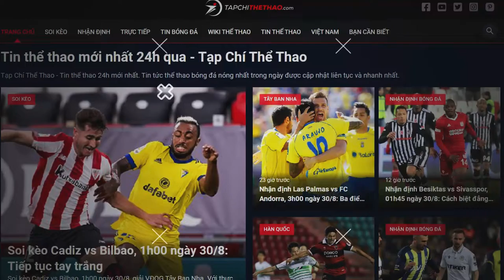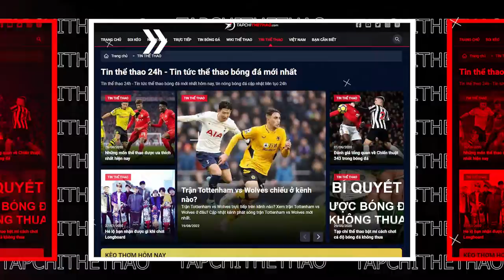Tạp Chí Thể Thao - Nhận định chất - Soi kèo chuẩn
Tạp Chí Thể Thao - Chuyên trang nhận định bóng đá hàng đầu Việt Nam
Các chuyên gia dự đoán bóng đá có kinh nghiệm đã từng hoạt động nhiều năm trong lĩnh vực thể thao. Đặc biệt, tin soi kèo nhà cái với tỷ lệ chiến thắng cao được phân tích và soi kèo kỹ lưỡng trước khi gửi tới bạn đọc.

Tapchibongda.com.vn - Chuyên trang nhận định chất - soi kèo chuẩn với nhiều phân tích chuyên sâu được đảm bảo bởi các chuyên gia bóng đá hàng đầu Việt Nam.

Tạp Chí Thể Thao - Ngoài nhận định, dự đoán và soi kèo bóng đá thì trang tin điện tử còn cung cấp các dữ liệu như kết quả bóng đá, tỷ số trực tuyến, tỷ lệ kèo nhà cái, lịch thi đấu bóng đá và nhiều tin tức thể thao bóng đá nóng hổi khác.

Tapchithethao.com - Tin tức bóng đá hôm nay, tin chuyển nhượng mới nhất của các CLB bóng đá trong nước và quốc tế đều được cập nhật liên tục 24h. Tin thể thao bóng đá nóng nhất hôm nay được cập nhật thường xuyên.

Link xem trực tiếp bóng đá, xem bóng đá trực tuyến được gửi tới bạn đọc với chất lượng Full HD.